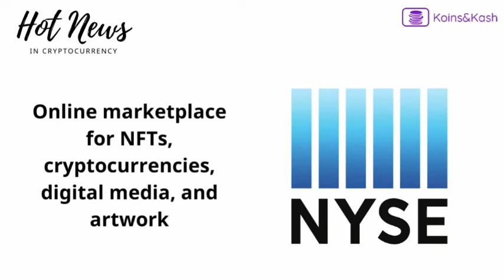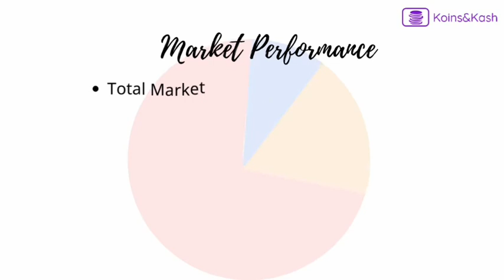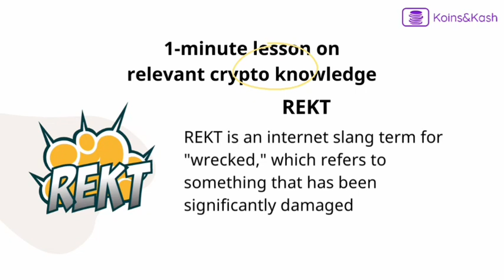Koinsandkash Weekly Wrap-Up Fo The Week Ended 19/02/2022